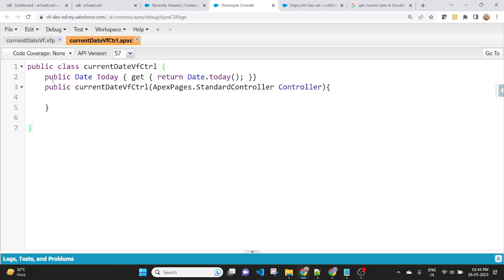How to display Current Date and Year field using apex:outputText in Visualforce page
→ My Second YouTube Channel:-    / @classicvijay

*** To Find Some Important Information **

➡ Trigger to add first and last name to account custom field

** More Information **